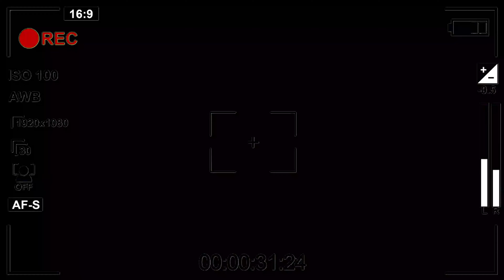KESERUAN ARAK-ARAKAN DIJALAN...!!! SAMPE BANYAK YANG KESURUPAN EKSTRIM | SENI REAK KARYA MUDA